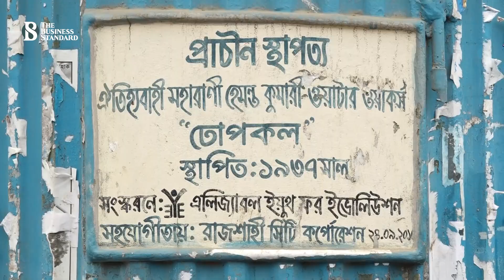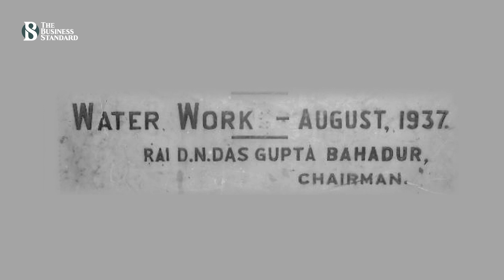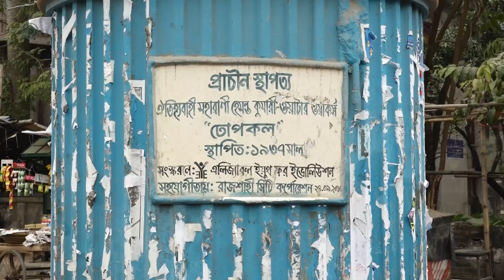জীবন বাঁচাতে ঢোপকল - ‘Dhopkols’ used to provide safe drinking water to Rajshahi residents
৮৫ বছর আগে একসময় যখন রাজশাহী অঞ্চলে বিশুদ্ধ খাবার পানি ছিল না বললেই চলে - তখন এখানকার মানুষের জীবন বাঁচিয়েছে যে জলাধার, তার নামই ঢোপকল।